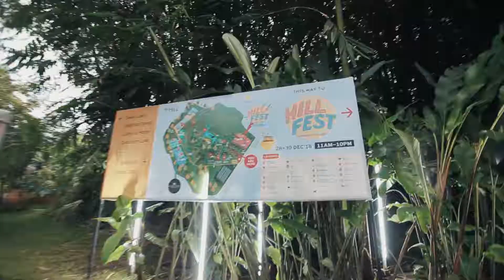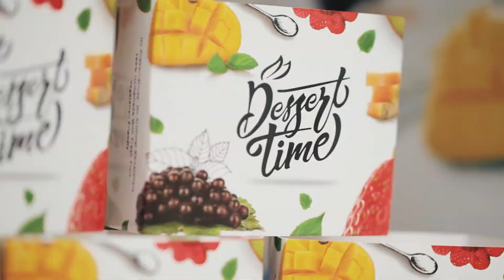HILL FEST 2018 (Medan, 2018)